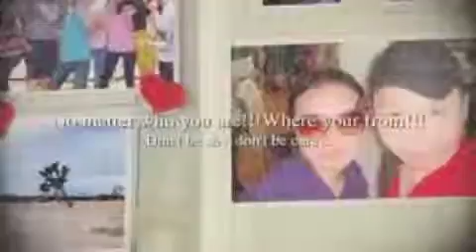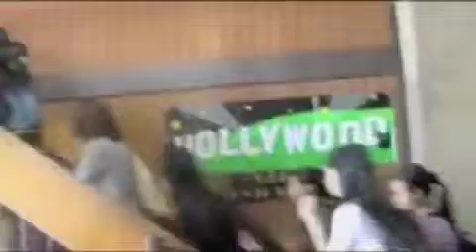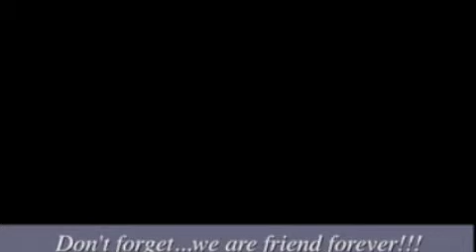level C summer - Mobile.m4v